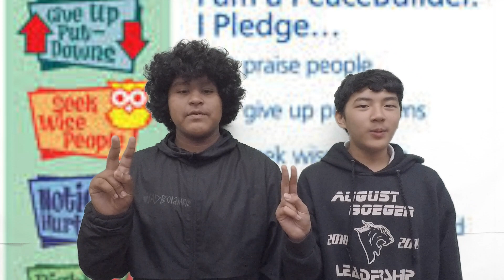August Boeger Middle School: Announcements 6/4/19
August Boeger Middle School